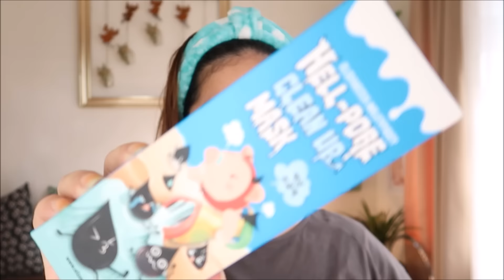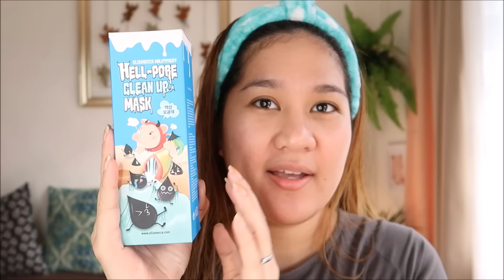Mala DEVIL Hell Pore Mask | Kris Lumagui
Here you go guys! I listened to your request!!! I share with you my thoughts on the famous Pore Mask from HELL! haha

Product Mentioned:
Hell Pore Clean Up Mask ( P550 in Shoppee) from Mei Satsuki

*** You can ask more info from her through this FB page.

FAQ's:

Camera I used: Canon G7x
Mic: Built In Mic
Background: Living Room, Sparkly Fabrics from Divisoria, Posters

500 Pesos Makeup Challenge
Skin Care Routine
Pinay Youtuber
Korean Makeup
Model vlog
Pinay Vlogger
Model Makeup
Kris Lumagui